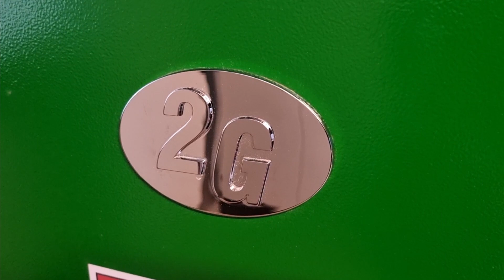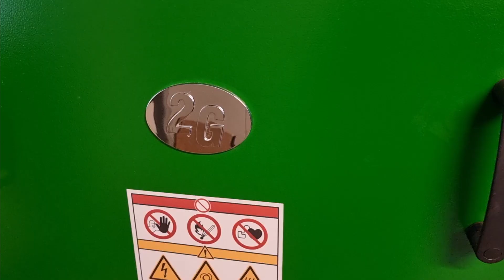Pellens Hortensien sichert seine Energieversorgung mit KWK ab.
Pellens Hortensien ist ein international an den Fachhandel vermarktender Spezialbetrieb für Hortensien.  Gut 1,2 Millionen Pflanzen werden pro Jahr auf rund 14 Hektar Freiland- und 23.000 Quadratmetern Gewächshausfläche kultiviert. Hierzu benötigt das Unternehmen viel elektrische und auch thermische Energie.
Pellens hat sich für die energetische Grundversorgung seiner Liegenschaft für eine g-box 50plus von 2G entschieden und dass aus gutem Grund...